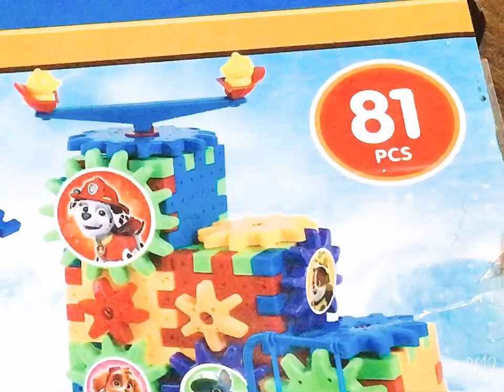Ezzah’s toy review!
Hey guys!

Today Ezzah will show you her favourite toys!

Bye!